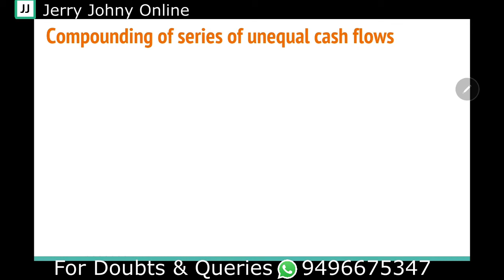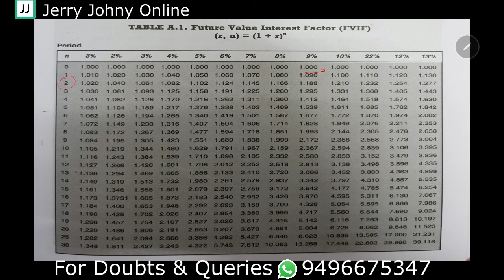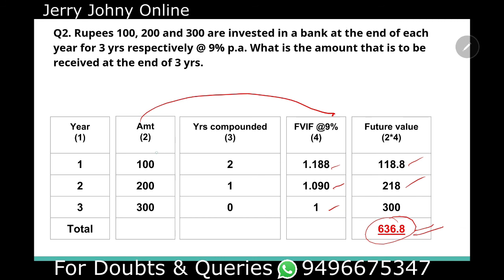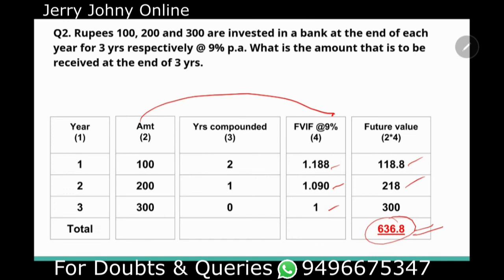Time value of money( part 3) Class 23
Module2, Fundamentals of Investments, 5th Semester B.Com, University of Calicut